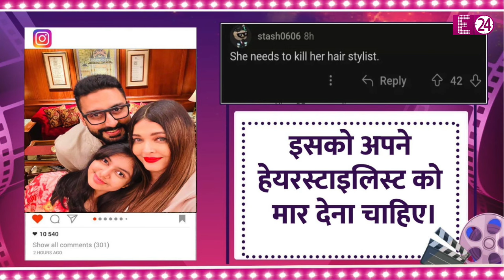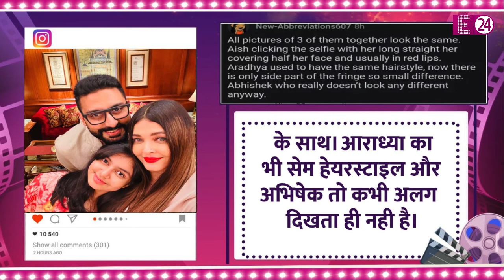Aishwarya Rai ने Abhishek-Aaradhya संग शेयर की एनिवर्सरी की तस्वीर,लोग बोले- सेम पोज़ और हेयर स्टाइल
Aishwarya Rai ने Abhishek-Aaradhya  संग शेयर की एनिवर्सरी की तस्वीर, लोग बोले- सेम पोज़, सेम हेयर स्टाइल